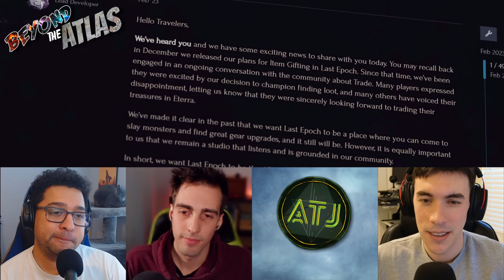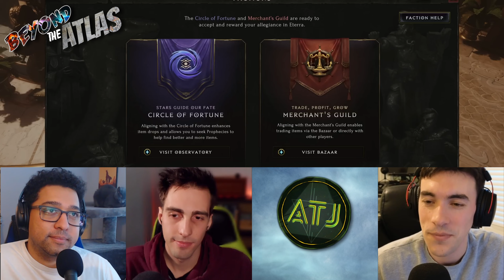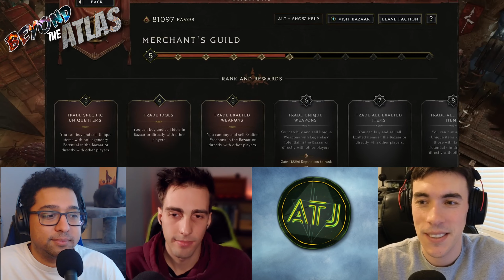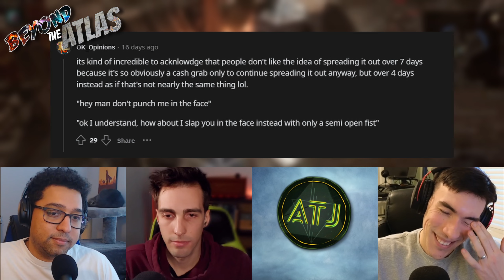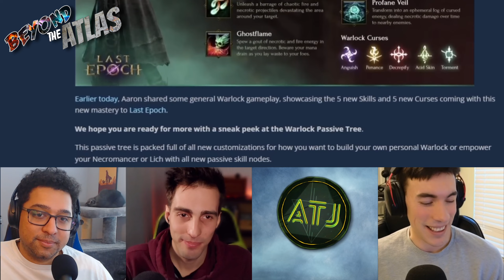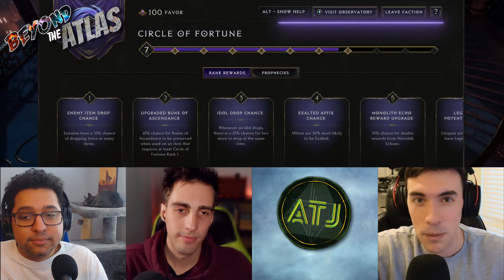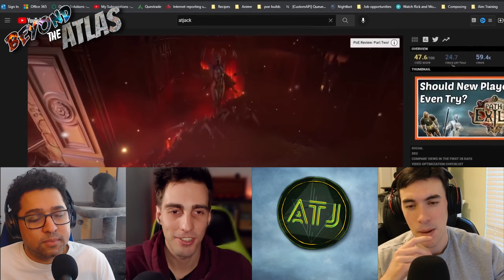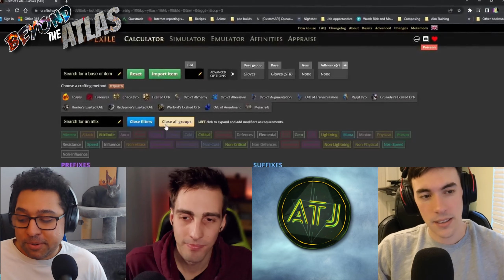Introducing the Beyond the Atlas Podcast ft. Schwingy, Talkative Tri, All-Trades Jack & ICECOLDSNAKE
Welcome to the first episode of our new podcast, Beyond The Atlas. We're so excited to be able to talk as a group about all things Path of Exile, Last Epoch, and other gaming news!

Schwingy: @SchwingyGaming

Talkative Tri: @TalkativeTri

All-Trades Jack: @AllTradesJackReviews

icecoldsnake: @icecoldsnakeYT